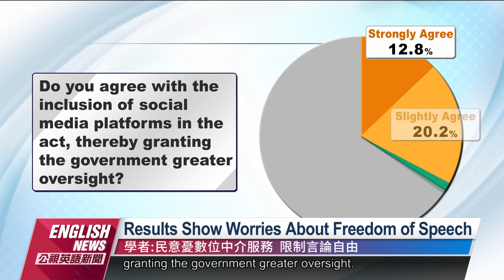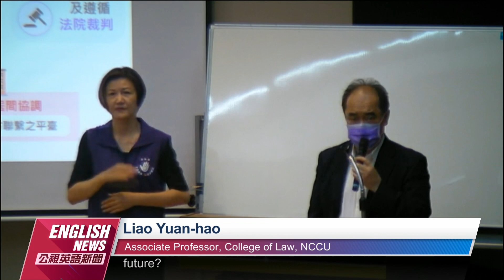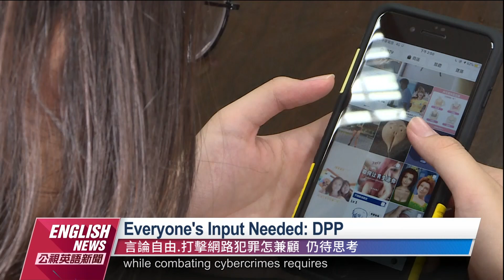Poll Shows Opposition to Controversial Digital Law｜20220831 PTS English News公視英語新聞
The results of an opinion poll on the controversial Digital Services Intermediary Act were released on Aug. 31. Over 60 percent of respondents opposed the inclusion of social media platforms in the draft bill and granting the government greater oversight. Meanwhile, over 50 percent worry the government will add warnings to unfavorable online messages.

今天有一項關於數位中介服務法的民調發布，有超過六成的受訪民眾反對草案將網路社交平台納入，強化政府監管，有過半的受訪者擔憂政府會將不利的網路訊息都加上警語。有學者認為這反映出民意擔憂數位中介服務會限制網路言論自由。